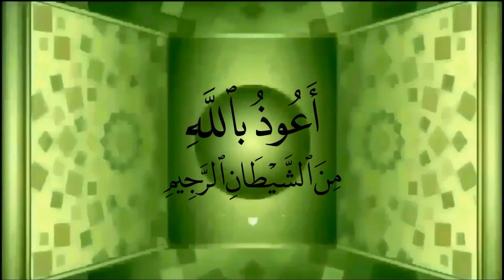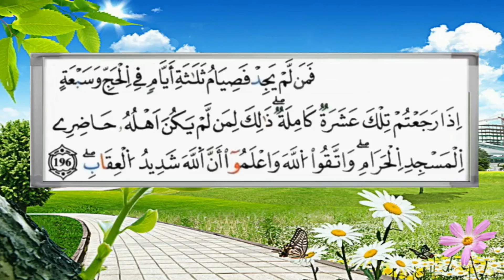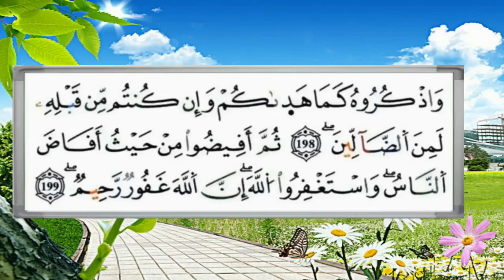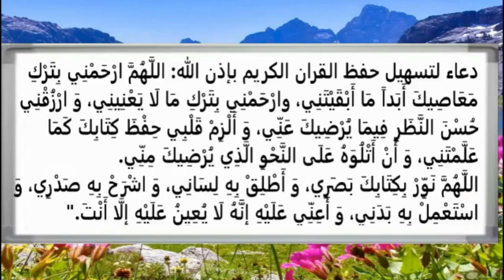سورة البقرة | الثمن الثامن | من الحزب الثالث 3 | مكرر لتثبيت الحفظ | رواية ورش | تلاوة سارة الهبطي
للمزيد من الفيديوهات زرنا في قناتنا على اليوتيوب 👇🌹